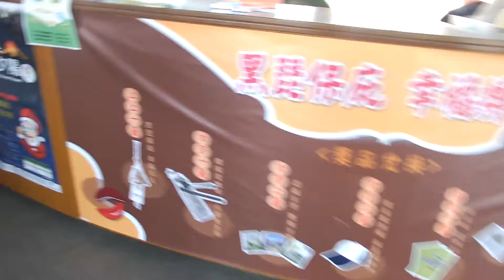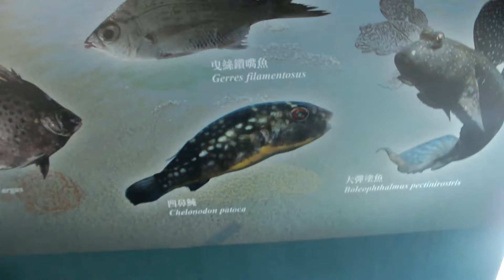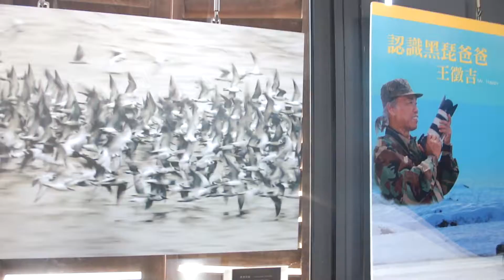2014年01月15日15時27分 台湾ツーリング 台南・黒面琵鷲生態展示館に入館